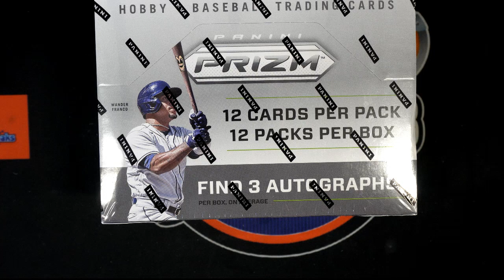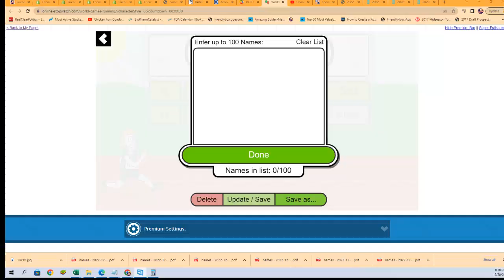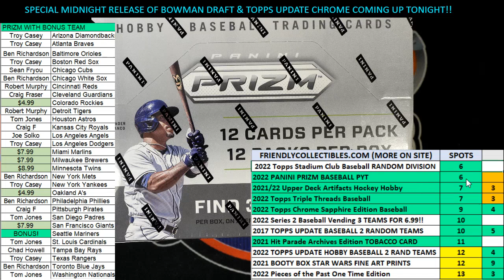2022 Panini Prizm Baseball Hobby Box FILL ID 22PRIZMBB501